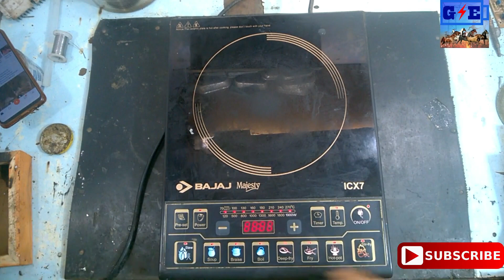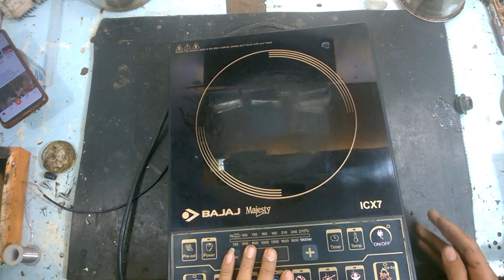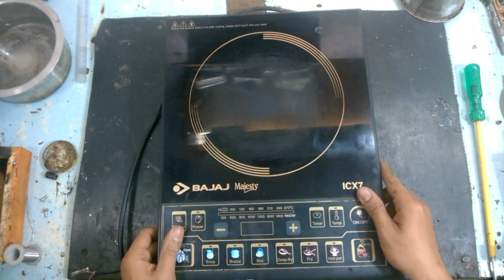Bajaj induction cooker leav heating problem Heating pause problem in Bajaj Induction coocktop.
Bajaj induction cooker low heating problem Heating pause problem in Bajaj Induction coocktop.
induction repearing s very easy if you want to repear ,
this induction is very popular induction
this type of problem comes when voltage in-cress sudden or decrees

i am open the induction and clean the dust,
now see main pcb to know any damage
see the 4.7 micro farad 450 volt     capacitor is damage
change the capacitor ,
and see any other soldings or properly or not if not then resold them and close the induction and check with pan
( if any induction you want to repair then the induction first check in series
after then put it on direct ac )